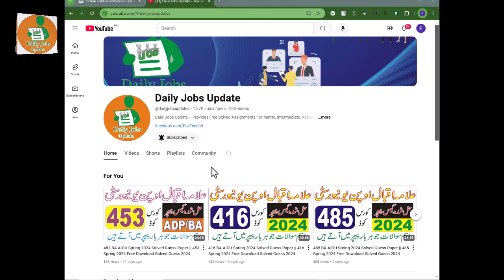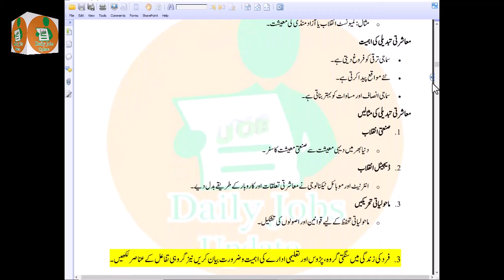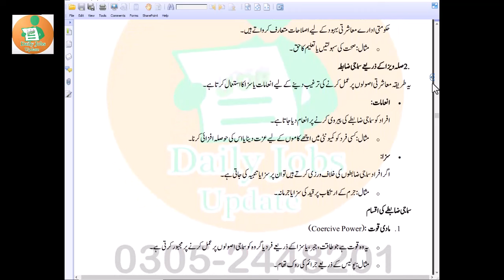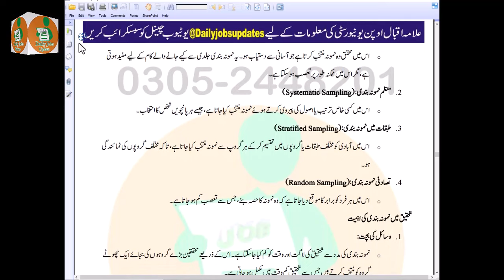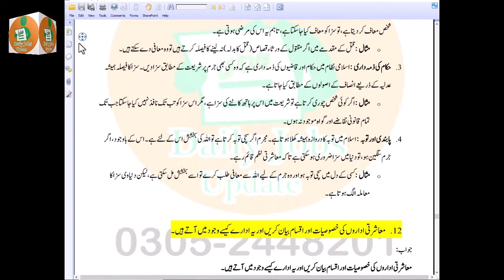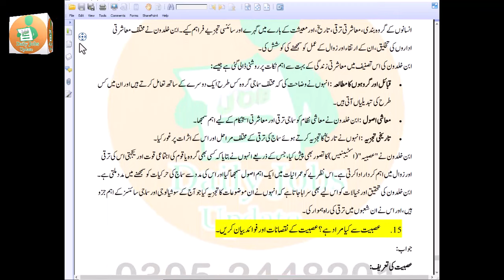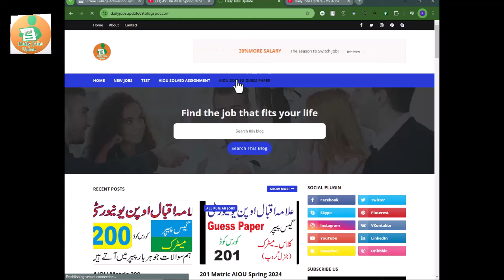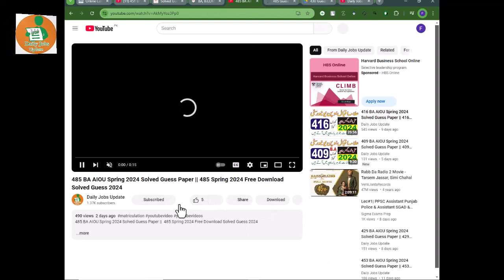Solved Guess Paper Code 411 PASS Your AIOU Exam in Just ONE Try This Spring 2024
This solved guess paper is designed to help students prepare for their upcoming exams. With the help of this guess paper, you can easily understand the pattern and difficulty level of the exam. Our team of experts has carefully crafted this solved guess paper to ensure that it covers all the important topics and questions that are likely to be asked in the exam. This is not just a guess paper, but a comprehensive study material that can help you score high in your exams. If you are looking for AIOU old papers, past papers, or solved assignments, you are at the right place. Our website provides a wide range of study materials, including code 343 solved assignment 2021, code 343 old papers, and aiou code 312 solved assignment no.3 autumn 2021. Our goal is to provide you with the best study materials that can help you achieve your academic goals. So, don't wait and download your free 412 Spring 2024 Solved Guess Paper now.